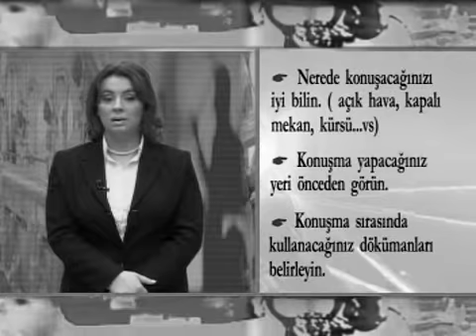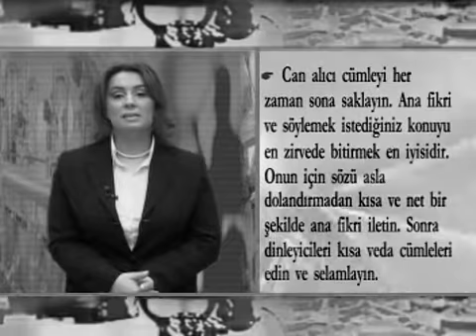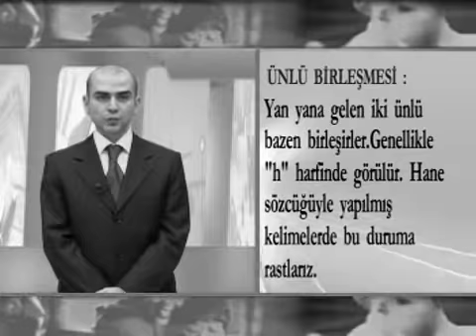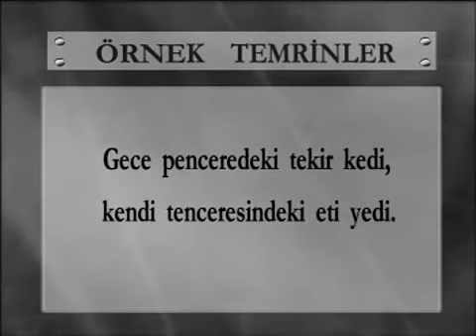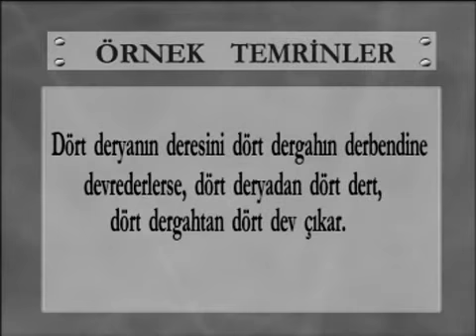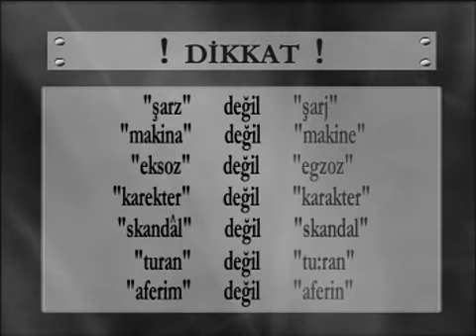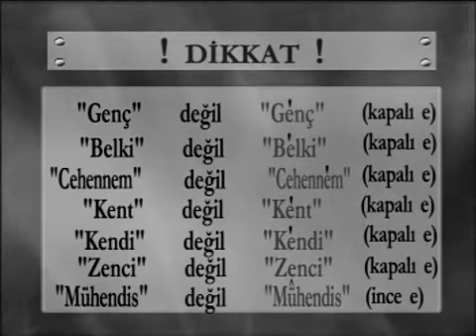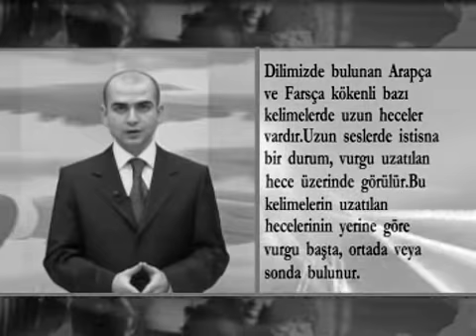Etkili Konuşma ve Diksiyon 2